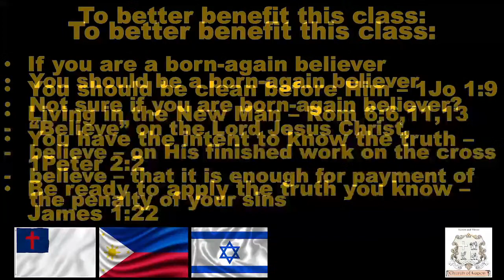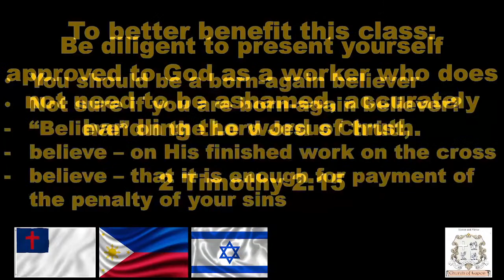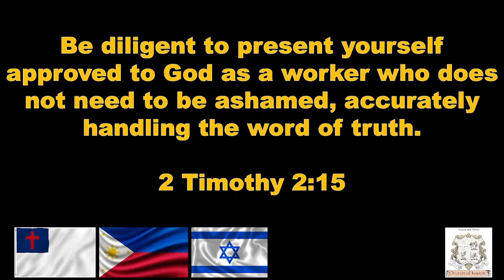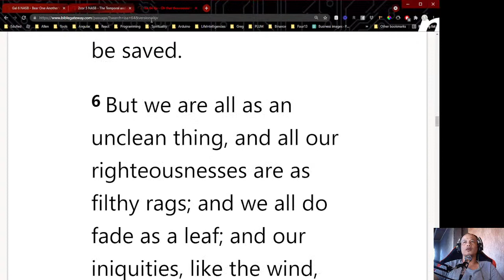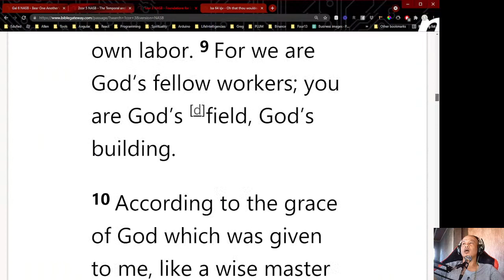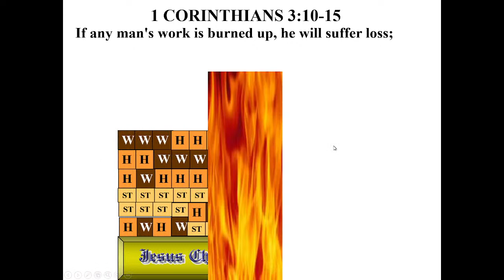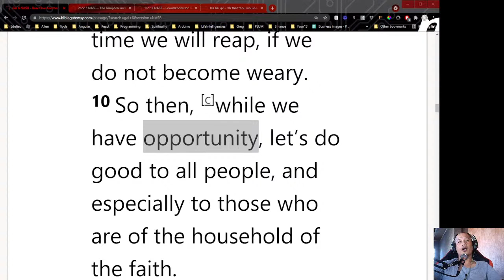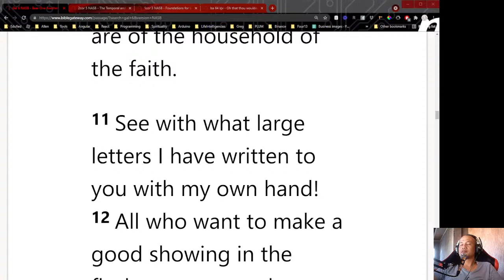Timbaya sa Kabuntagon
Morning Panimbaya 18June2021 Edition